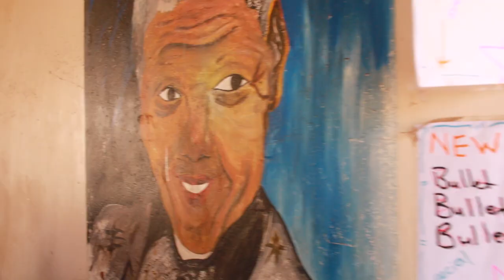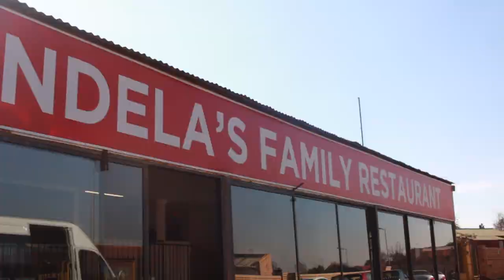First 48 Hours in Africa Changed My Life Forever (SOWETO, South Africa)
My first 48 hours in Africa swiftly changed my whole perspective on the continent.  I went to SOWETO (in Jo’burg) and hung out with a lot of great people.   The two biggest misconceptions about Africa is that Africa is dangerous and that “Africans don’t like African-Americans”.  Not only did I feel safe, but people showed me SO much love that I felt at home instantly.  Soweto is ground zero for the fight against apartheid.  It is the home of many great leaders, and is a cultural hub in all of Africa.  In this video, I go through Soweto and attend the Locrate market that was similar to a block party with a lot of cool people.

The gentleman who showed us around Soweto in this video is Tumi.  Tumi now gives tours throughout Soweto called “Meet the Locals” by Brewshack.  If you’re in Jo’burg, I suggest you take a tour with this brutha to get an authentic experience of South Africa.  His name on facebook is “Bashemane Bobito Mofokeng”.

Follow on all the social media platforms for more content on Africa and the Diaspora at: